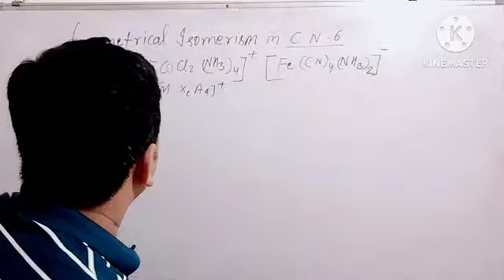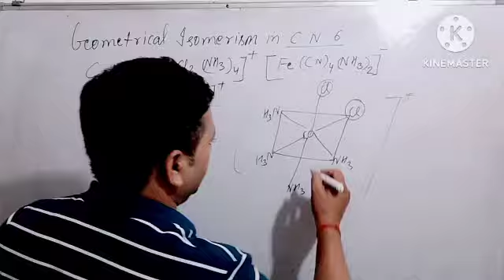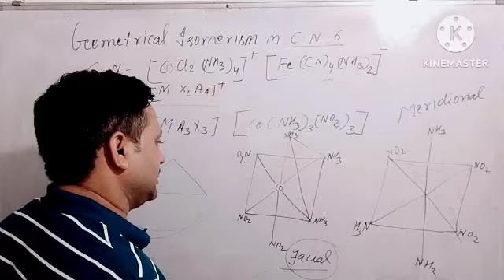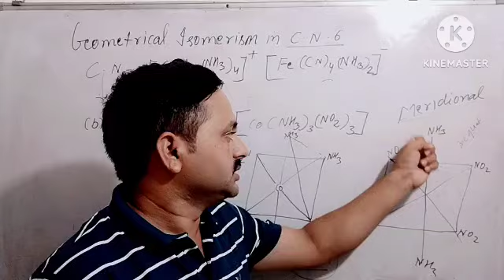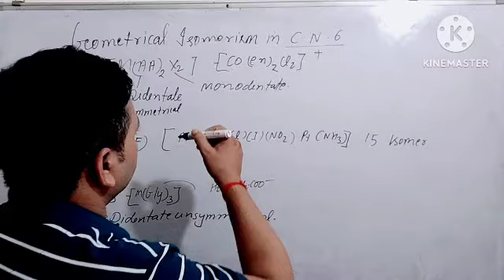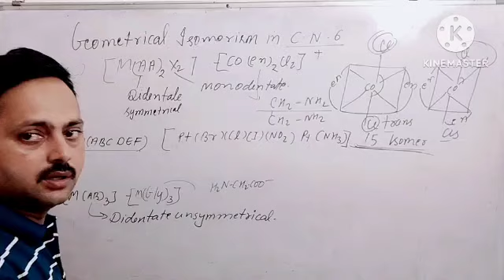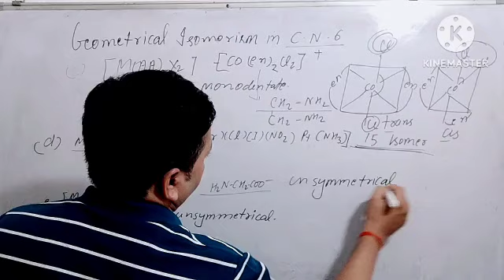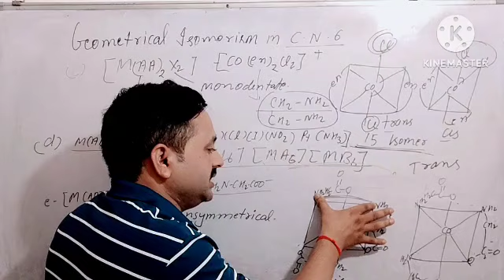Geometrical isomerism in CN 6 coordination compounds